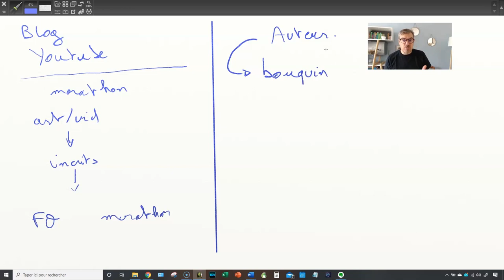Comment vendre un livre en ligne ou sur Kindle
Vous êtes auteur, vous écrivez, des livres, des nouvelles ou des romans, et vous voulez les vendre en ligne.

Dans cette vidéo, je vais vous expliquer comment vendre vos propres livres en ligne.